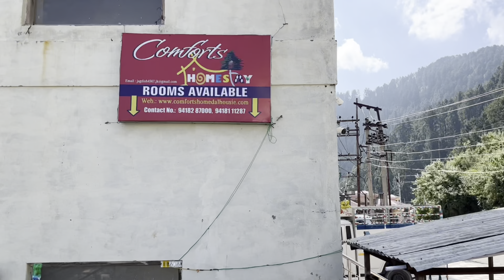यहाँ तो बिना बोत्तल के ही नशा हो गया ll comforts home stay kholpukhar dalhousie